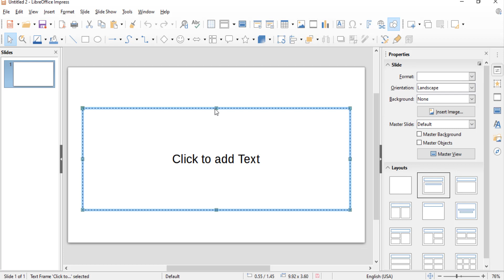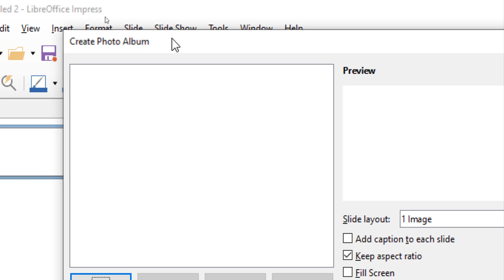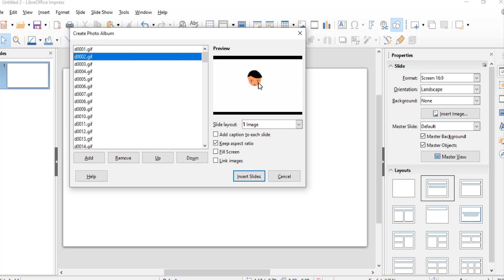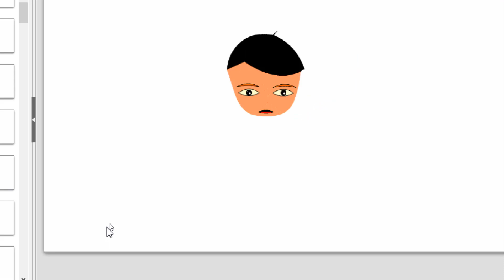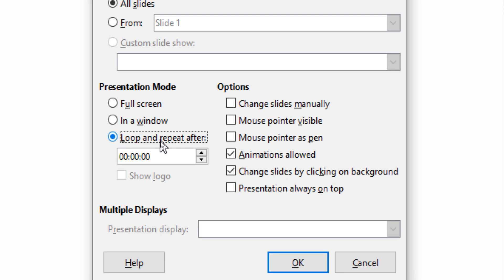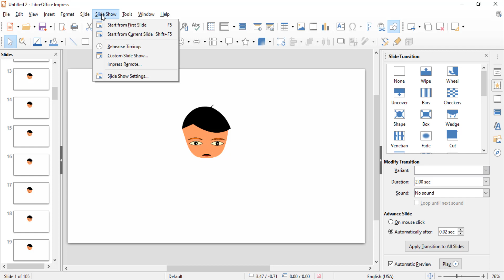Eye Animation | Animate Cc | Eye Blinking | How to Create Animation in Impress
in this tutorial we will learn how to create eye blinking animation in impress

AnimateCC,Eye animation in impress,
Impress eye animation,
Eye Blinking Animation,
eye blinking in Animate cc
LIbreoffice Tutorial
Easy Animation tutorial
Impress How To Create Animation
How To Create Animation in Animate CC 2019
How To make Story Board in CC 2019
LIbreoffice Impress
How To Make Libreoffice Impress
How To Create Animation with Impress
Animate CC Compile
How To Create Animation With Symbol
Animation 2d
How to Make 2D animation
How To create Animtion In Impress
Libreoffice Animation Tutorial
LIbreoffice Impress 2D animation
Animate CC  Compile
Animated CC 2019
Libreoffice Impress Animation
Eye Blinking Animation in Impress
2D Animation
How to Create 2d Animation